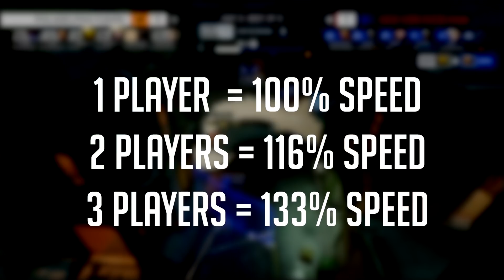Overwatch | TOP 5 MISTAKES JAYNE Wants You To Stop!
Today we speak to new Dallas Fuel Coach Jayne about some of the worst overwatch mistakes he sees players still making! No matter what hero you play or what rank you are at, these apply to you!